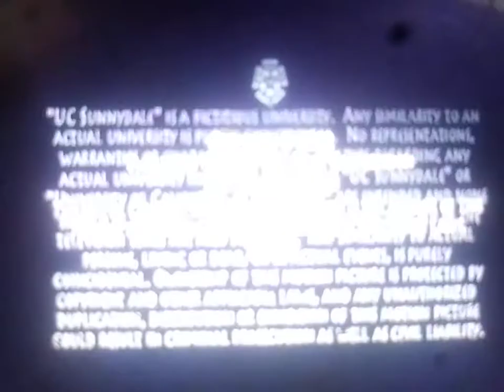BTVS Ending credits 2002